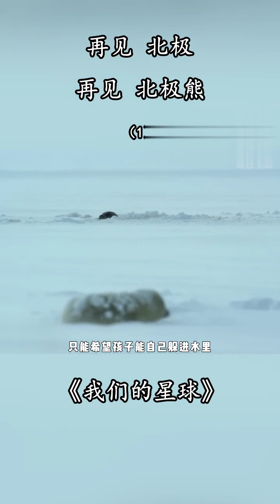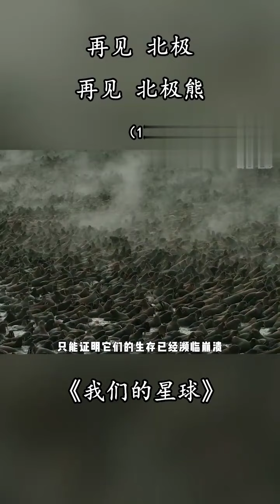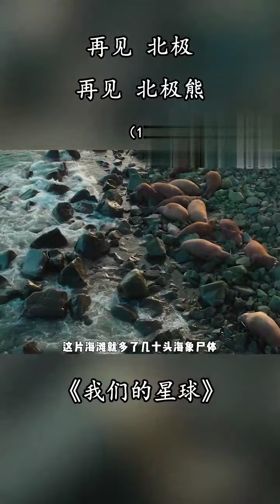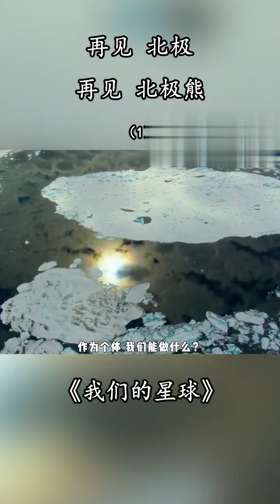《我们的星球》1